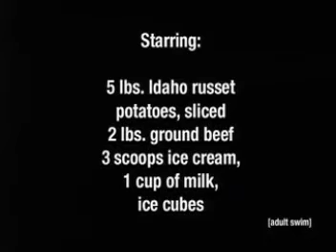[adult swim] bumper - Aqua Teen Hunger Force: Super Trivia premiere (2003)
found this in an old encode